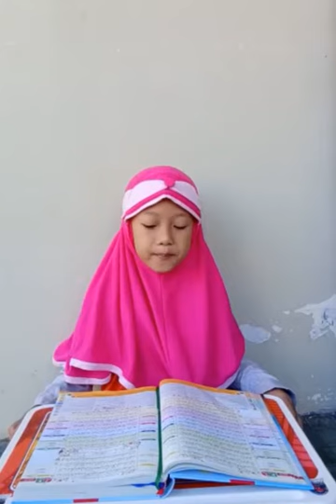Adzkia Samha Diefa Alfath lomba tartil muzoma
Bisa Baca Qur'an Hanya dalam 7x pertemuan